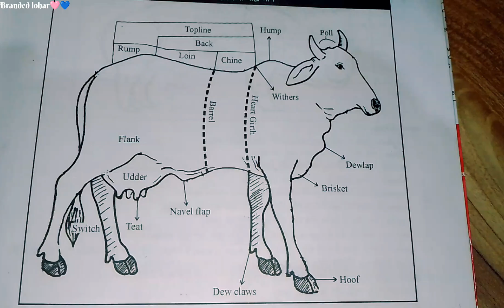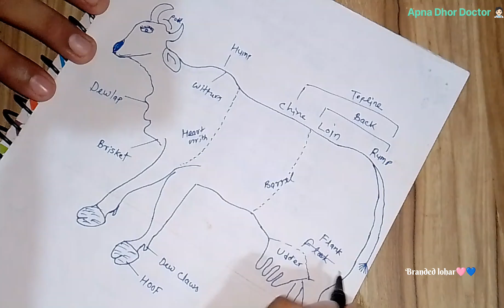Cow sketch 🐄🧑🏻‍⚕️animallover